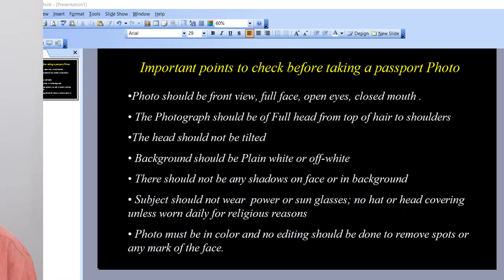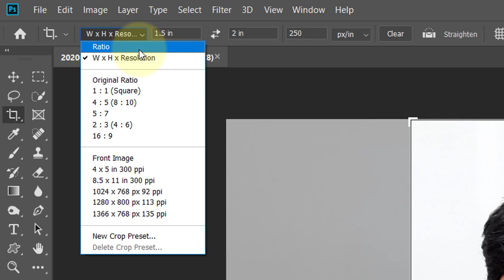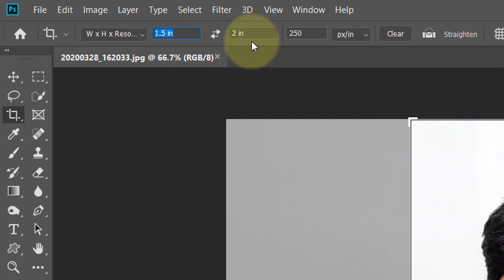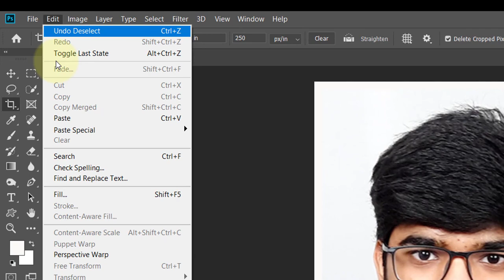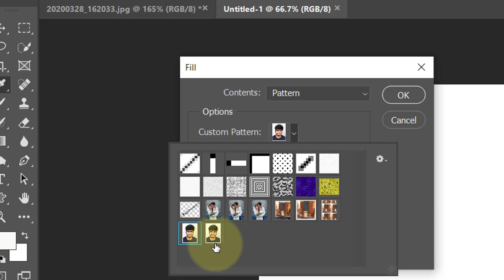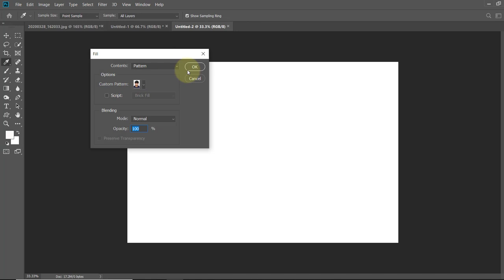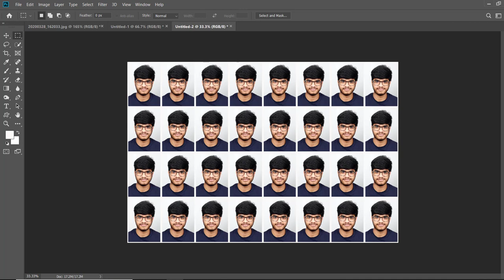How to make passport photo in Photoshop | Hindi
In this tutorial we will learn  How to make passport photo in Photoshop